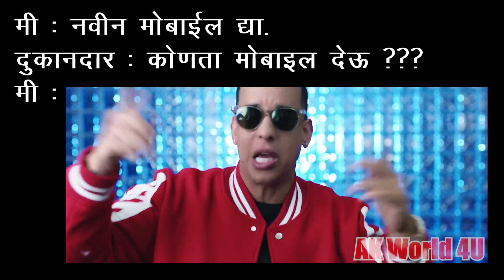De Re Moto | Daddy Yankee | "Shaky Shaky" | Marathi Meme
De_Re_Moto | Daddy_Yankee | "Shaky_Shaky" | Meme

Video Editing: Akshay Nemade (AK World 4U)